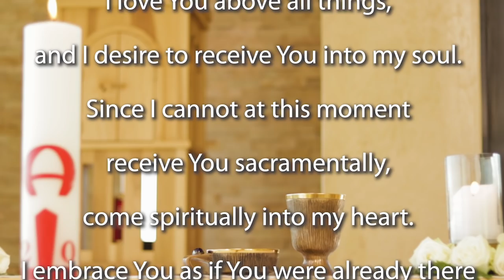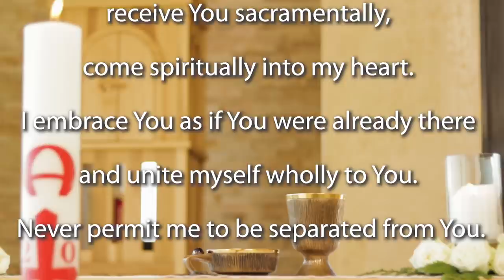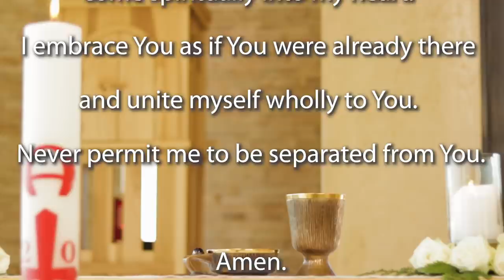Mass for the 6th Sunday Easter 2020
Join the Jesuit Institute South Africa as they celebrate the 6th Sunday of Easter. This morning's Mass is celebrated by Fr Matthew Charlesworth SJ.

Please join us in prayer today for Catholic Schools Sunday.
and Saints Resource for the Month of May.

              Gospel Acclamation       John 14:23

Homily (begins at 10:16)

Before Jesus Ascends, he needs to explain to the apostles that they will not be left alone. That he will send his spirit to be with them.

In the first reading we see Philip fulfilling a prophecy of Jesus that the Good News would be preached in Samaria. Samaria was home to the Samaritans – the neighbours of the Jewish people who they thought were foreigners and heretics. Given their inherent opposition to each other, Philip is being very bold in entering ‘enemy territory’ to preach the Word of God. So it is interesting to see here the unity with which the message of Jesus Christ was received. They could not argue with the truth that was demonstrated before their very eyes, and there was much joy in that city as they were confirmed. Joy is one of the gifts of the Holy Spirit. Can we recall the joy we felt at our confirmation? Or at some other time in our faith journey?

Peter teaches in the second reading that believers in Jesus must “always be ready to give an explanation to anyone who asks you for a reason for your hope”. Peter imagines a situation of open hostility to the Gospel in which Christians are being made to suffer for doing good. In a way, it could describe our current world, where believers are often dismissed or derided. Phillip shared the truth with the Samaritans. Truth is another characteristic of the Holy Spirit. The Holy Spirit does not lie. That is the preserve of the Evil Spirit, whom, among his many titles, is called the Prince of Lies. This Spirit of Truth is often seen in the gifts of Knowledge, understanding and wisdom. To be open to the Spirit means being open to the truth as it is revealed to us. This is never a static event, but a continuous deepening of understanding and learning. For if we are in relationship with God, then God’s desire to deepen that relationship with us will entail us having to be always open and alert to what God is doing in our lives. Give thanks for those moments of insight and understanding.

In today’s Gospel Jesus promises to send the Holy Spirit. He says “I will not leave you desolate… I will ask the Father, and he will give you another Counsellor, to be with you for ever.” This Counsellor is the Holy Spirit, a gift from the Father and the Son to us so that we are never alone.